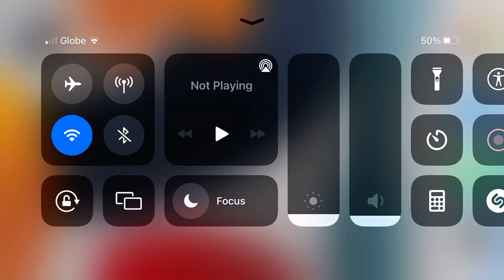I got Lizard Jade for the First Time 🥳 Mortal Kombat Mobile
Videos About Mortal Kombat Mobile, Gameplays, Features, and Other Stuffs.

Action Movie Tower Fatal Battle 140